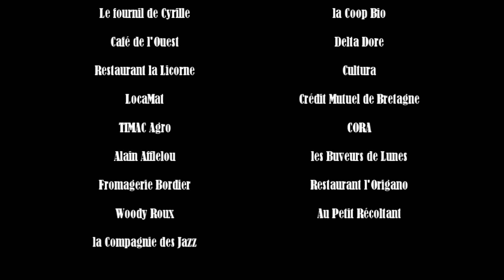L'Affaire est dans l'Sax - ADS 2013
Le Festival "L'Affaire est Dans L'Sax" propose chaque année au mois de juin de nombreux concerts qui font vibrer les murailles de Saint-Malo et des masterclass animées par des artistes de renoms.

Prochaine édition 13, 14 et 15 juin 2014 avec Céline Bonacina

Il sont passés à L'Affaire est dans l'Sax
en 2013
- David LINX
- André CECCARELLI
- Pierre-Alain GOUALCH
- Diego IMBERT
en 2012
- Mederic COLLIGNON